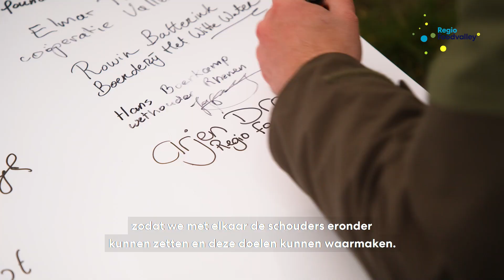Fiets met ons mee door de regio - deze week: Arjen Droog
Fiets met ons mee door de regio. Deze week fietst Arjen Droog, secretaris-directeur van Regio Foodvalley, door de regio. Hij tekent de Strategische Agenda voor het thema Quality of Living (onderdeel natuur en landschap).